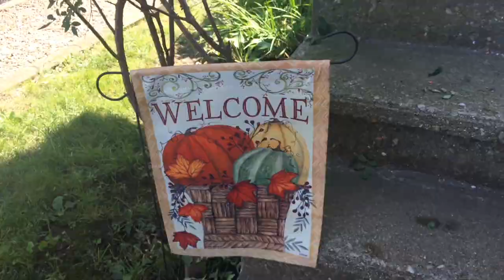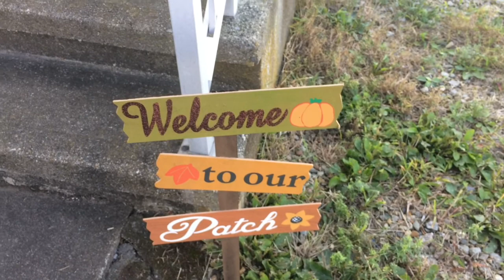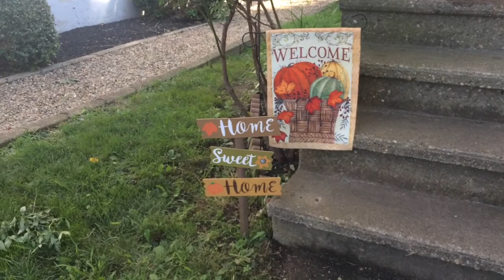Decorate My Porch With Me | Fall Outdoor Decor